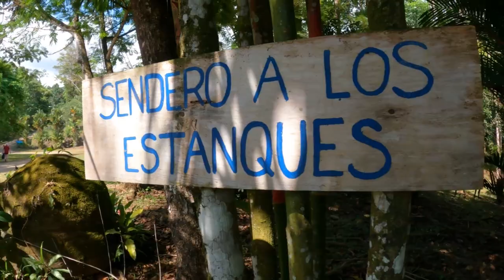Costa Rica Catch and Cook - with a twist!